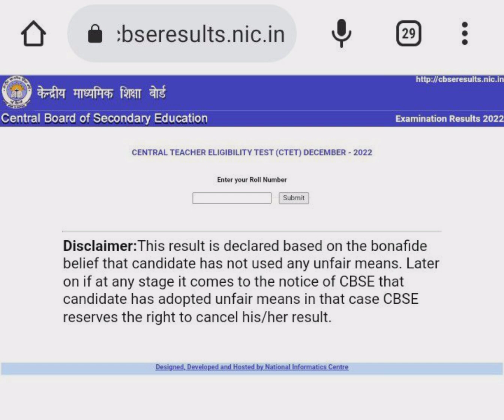CTET 2022 result out